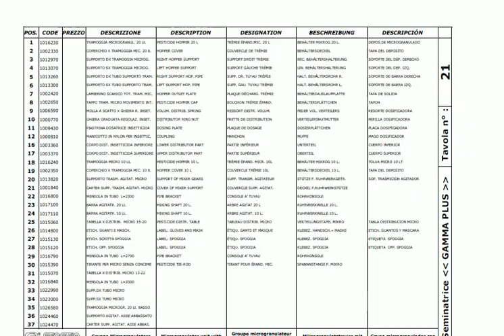Sfoggia parts catalog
Sfoggia spare parts catalogue for sale in PDF format